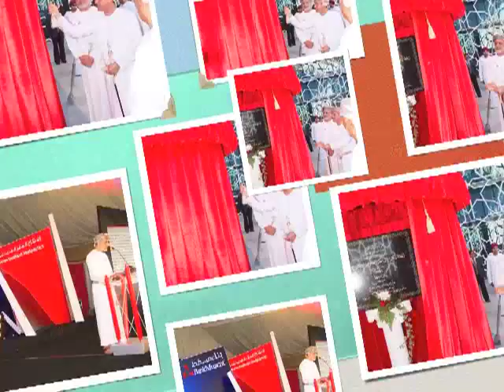حفل افتتاح المقر الرئيسي لـ بنك_مسقط!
بنك_مسقط يفتتح بكل فخر مقره الرئيسي!

 وقد شرفت هذه المناسبة كبار الشخصيات ورجال الأعمال المؤثرين ووسائل الإعلام المحلية والإقليمية.

حيث امتاز المقر الرئيسي لـ بنك_مسقط بجمال وفخامة التصميم المعماري !

بنك_مسقط يلتزم بالدور الأساسي الذي يلعبه في تشكيل المشهد المالي في سلطنة عمان.

و يقر بأهمية تطوير الخدمات_المصرفية وتسهيل الإدارة المالية للأفراد والشركات!

 00:00  حفل افتتاح المقر الرئيسي لبنك مسقط
 00:10  فعاليات الحفل المميزة
 00:59  حضور غفير احتفالا بالافتتاح
 2:52  صورة تذكارية